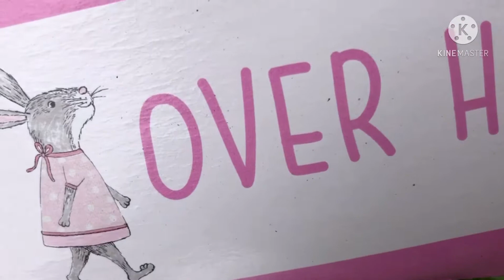Lil Cakey short film: the happy day